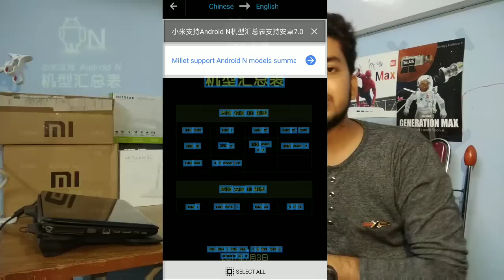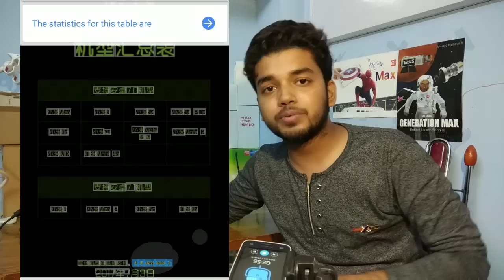Nougat Update on Xiaomi Devices | Not for Redmi Note 4, Redmi Note 3 ?? | Hindi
Dosto Fake News Sunaane waalo ki Kami nahi is Duniya me, aur agar koi news Sahi bhi ho to use Sahi tarike se bataane waale, bahut kamm hai..
inhi khabro me se ek news ye thi ki Redmi Note 4 me Nougat Update nahi aayegi aur Bade Bade Blogger, Bade Bade Youtubers, Bina Jaanch kiye hi fake news sunaane lage ki Nougat Nahi aayegi.
yeh Video isi ke baare me hai ki aakhir sach kya hai.
kya sach me Redmi Note 4 me Nougat Update nahi aayegi?
kya Redmi Note 3 me Nougat Aayegi?
Kya Miui 9 Aayega?
kab Ayega Nougat?

Please, Kisi khabar ko us waqt tak dusro tak mat pahunchaao, jab tak khud jaanch na kar lo ki kya sach hai aur kya Jhuth..
Aur haa, niche Wale Links na Bhule..

Do we need Android Updates in MIUI If You Like my Work